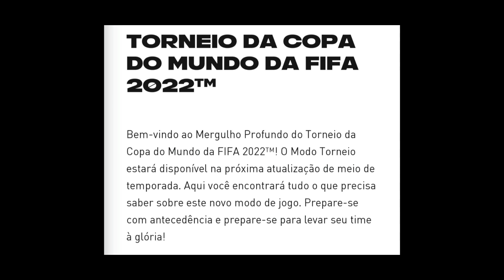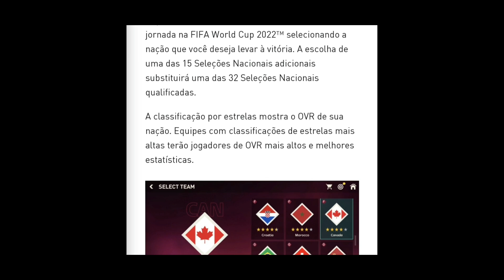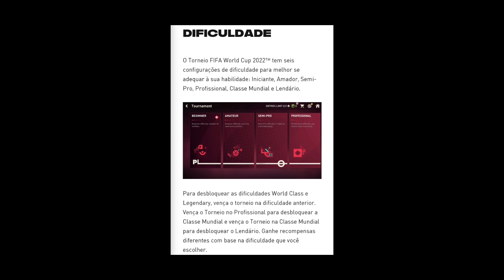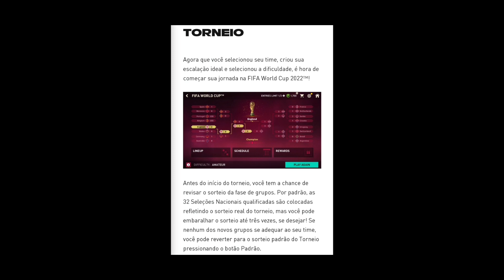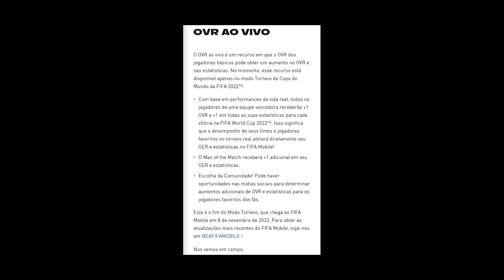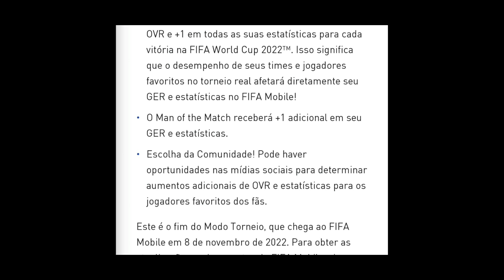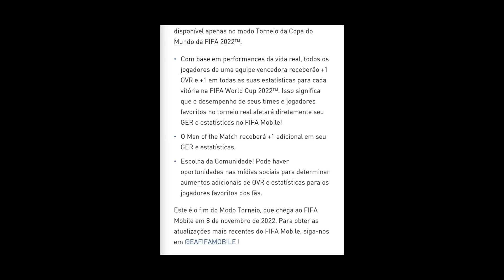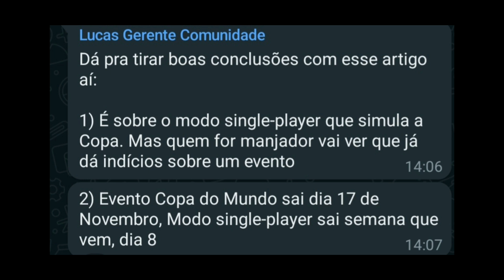COPA DO MUNDO CHEGANDO!🏆🔥 REACT AO TRAILER, DINÂMICA & DIA OFICIAL DO EVENTO DA COPA FIFA MOBILE 22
No vídeo de hoje, a gente reagiu ao trailer da copa do mundo do fifa mobile, falei e mostrei um pouco da dinâmica do evento e o dia Oficial que o evento vem pro jogo, um evento que tem tudo pra superar expectativas e um dos maiores eventos do fifa mobile, o que voce achou dessa informações que já temos?